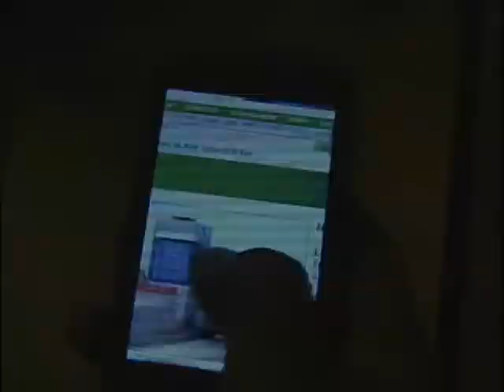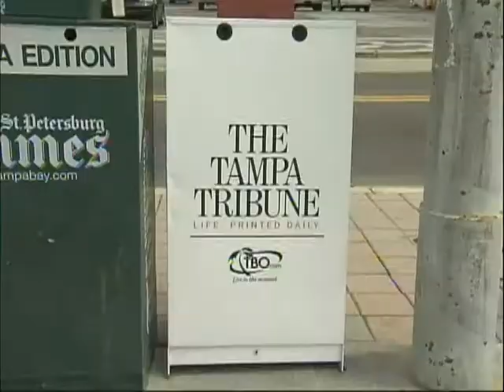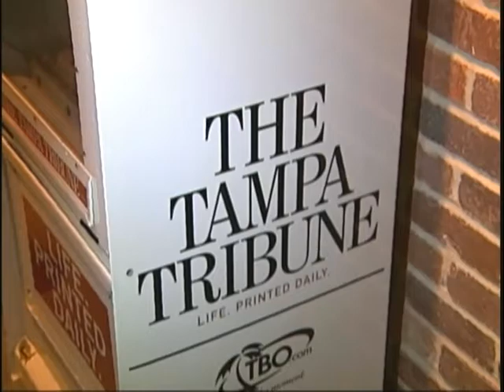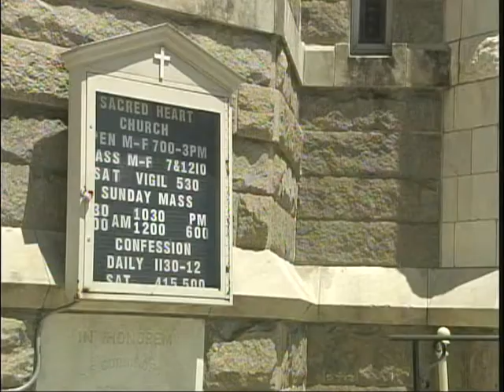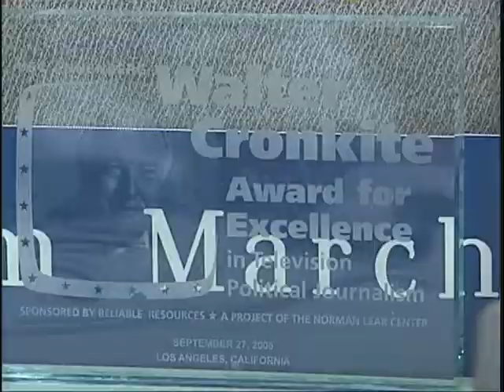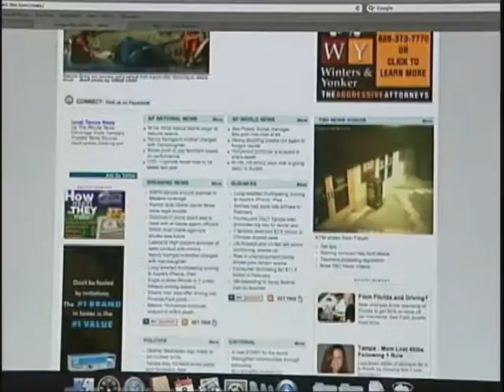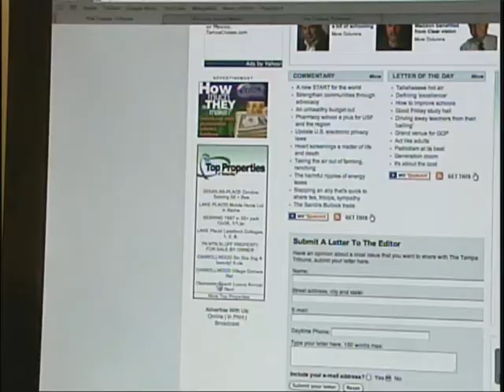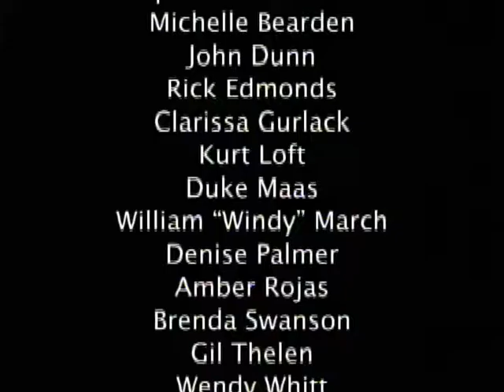TV News Spectrum Spring 2010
The New Age of Newspapers: A Look at The Tampa Tribune.
A documentary produced by Mass Communication students at the University of South Florida.
Originally aired on WUSF in Spring 2010.